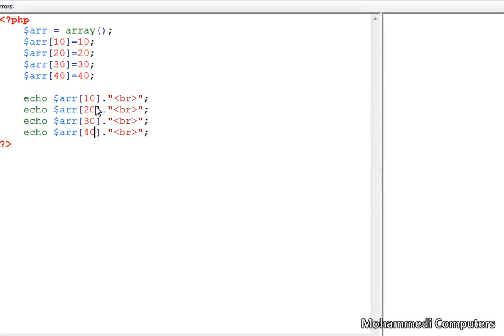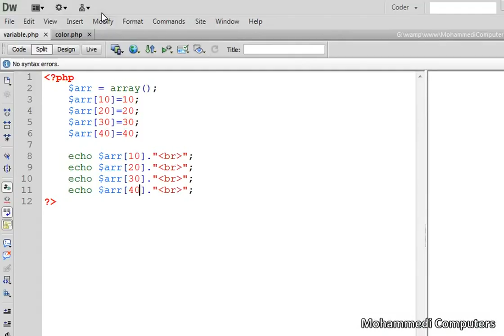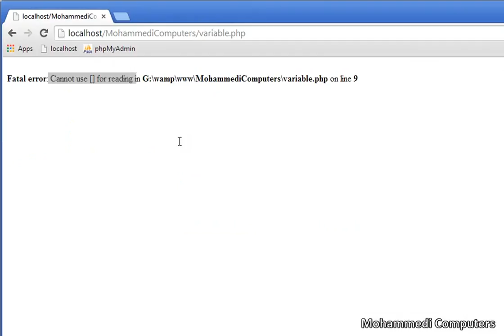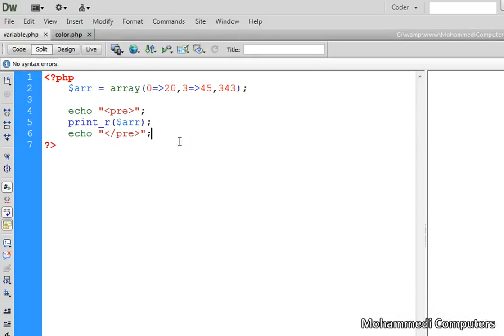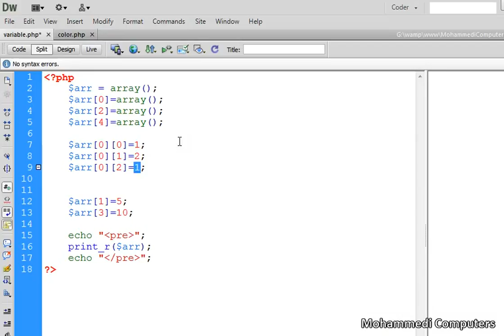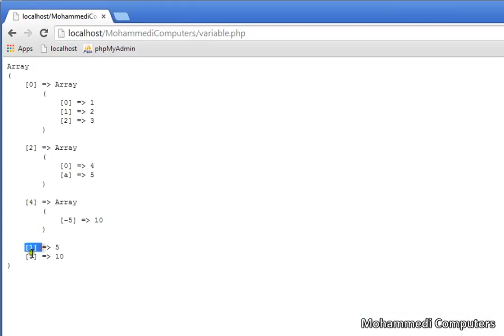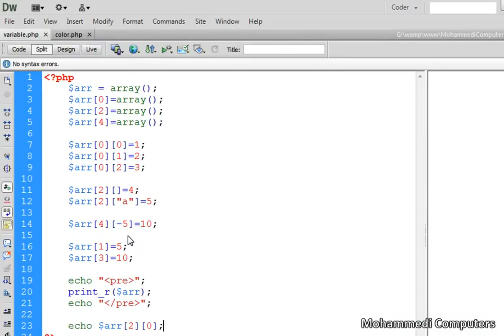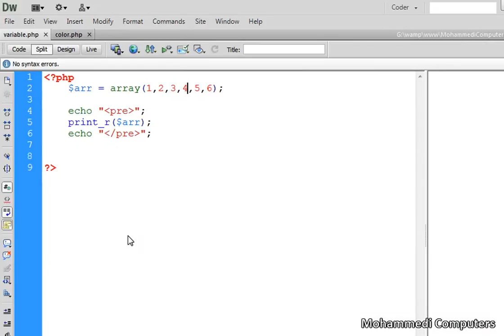016 Create and Use of Array in PHP part 2 - in Hindi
In this I have explained how to create array, how to use it; also types of array are explained
1. Associative Array
2. Numeric Array
3. Multi Dimension Array